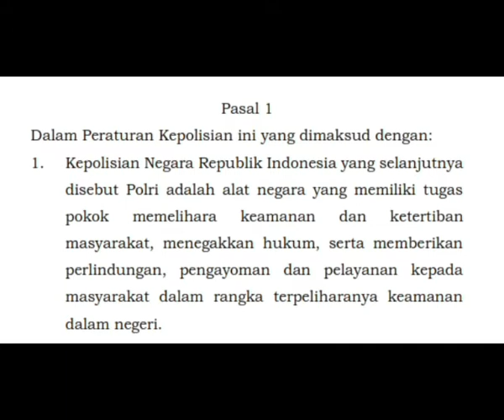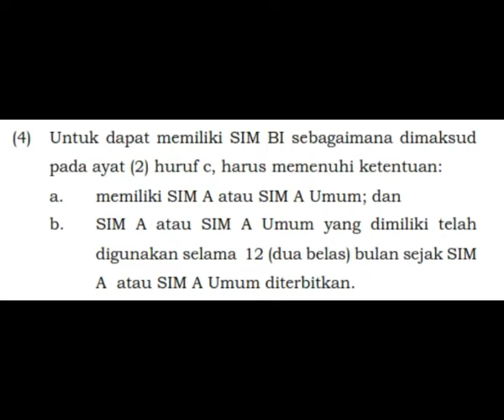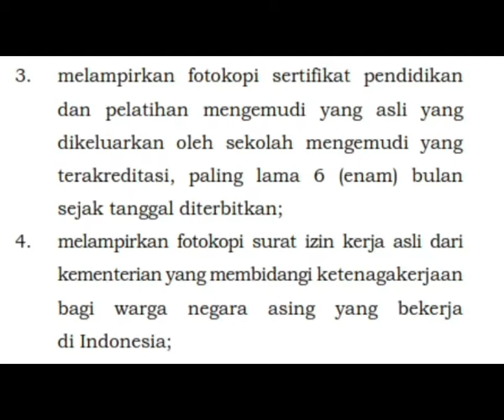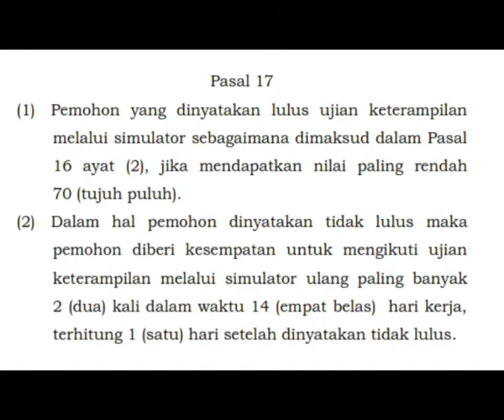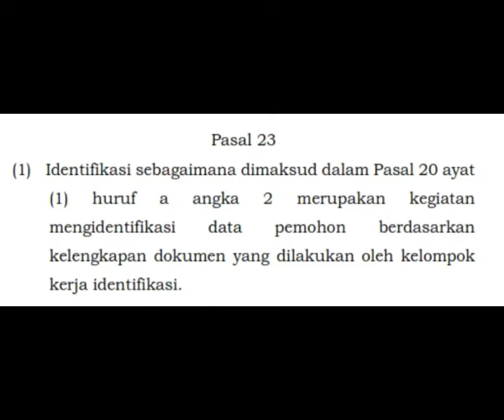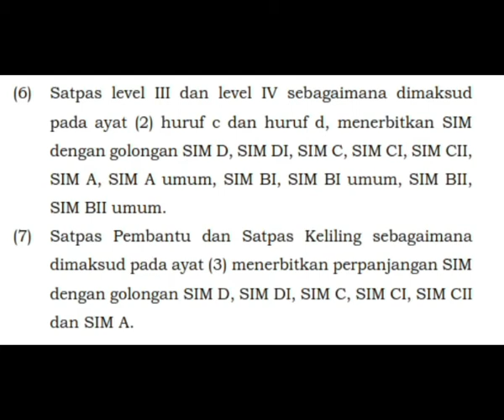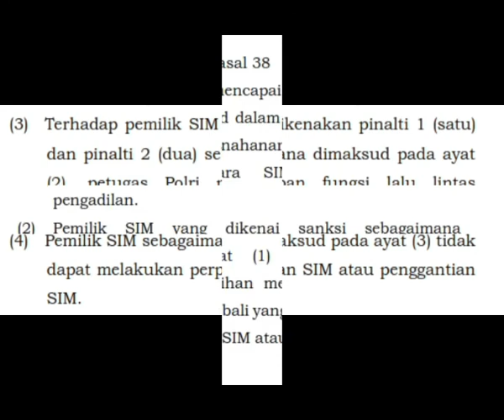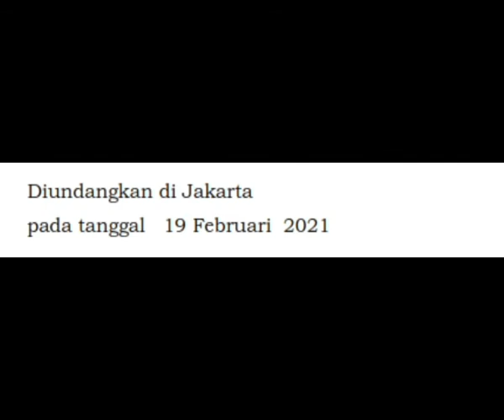SYARAT PENERBITAN SIM SERTA SANKSI PELANGGARAN LALU LINTAS.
Mengatur tentang tata cara penerbitan SIM dan golongannya.
Mengatur tentang Penandaan SIM dengan memberikan poin untuk setiap poin pelanggaran lalu lintas beserta sanksinya untuk akumulasi setiap pengulangan pelanggaran lalu lintas.
Mengatur mengenai tata cara pencatatan data pelanggar lalu lintas.